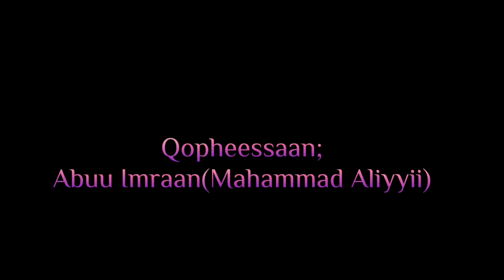Nashiidaa Afaan oromoo Haarawa akkaan garaa nama nyaattu kan markazu siddiiq Qopheeysan Abu-imraan